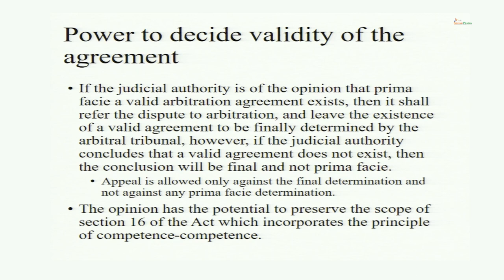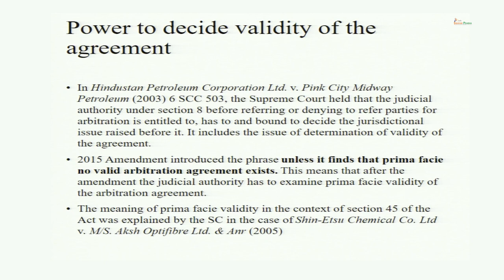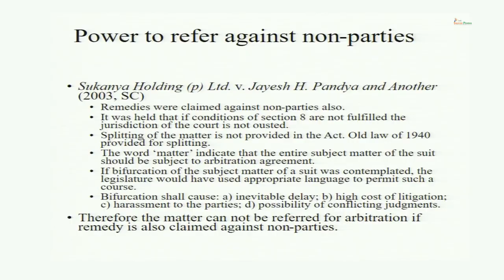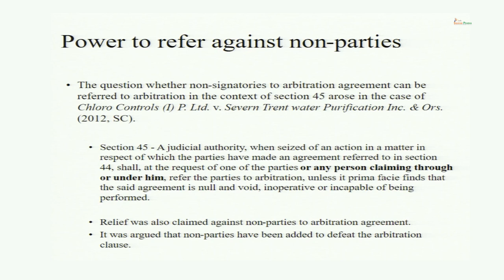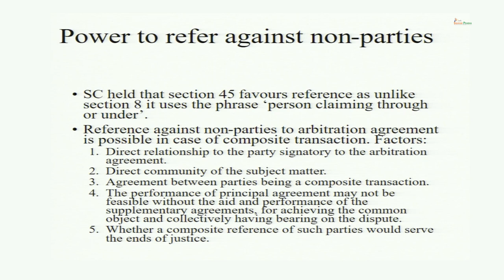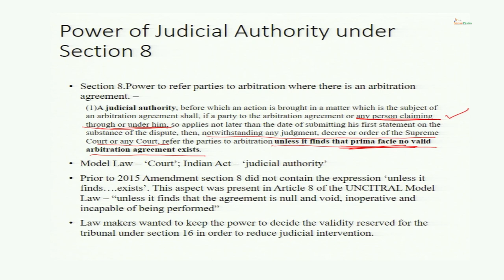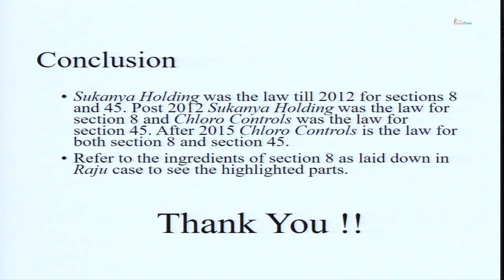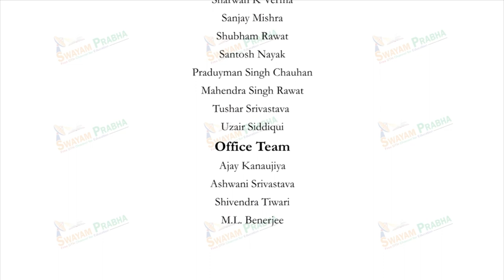Power of Court to refer Parties to Arbitration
Course Name : ADR & Arbitration
Subject : Management